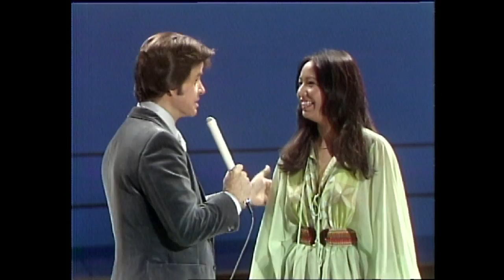AB 1977 Show 40-76_11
Dick Clark interview teenagers.